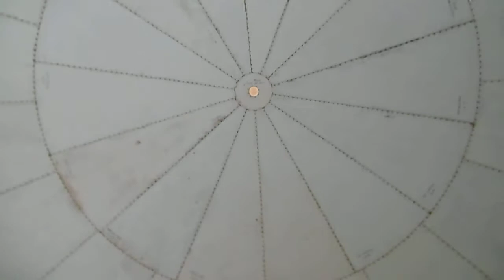Sary Tash, Kirghizistan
Stazione radar metereologica in disuso dell'Unione Sovietica tra Sary Mogul e Sary Tash.